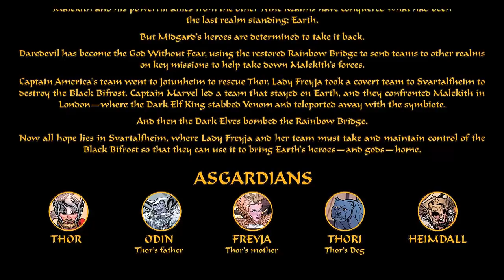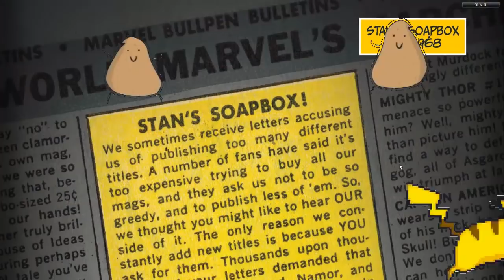Odin Iron All-Father la Armadura Forjada por Stark - War Of The Realms #4